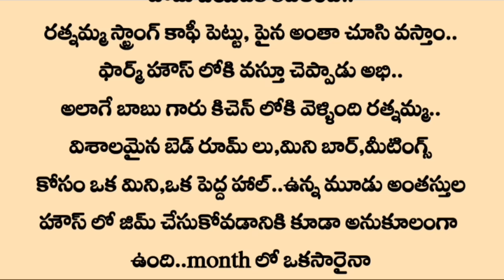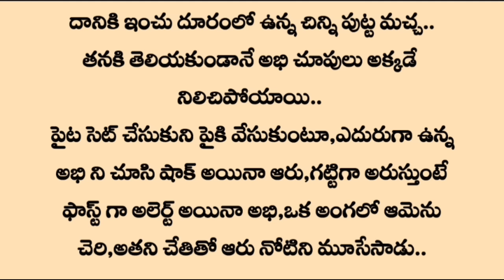ప్రణయమా- ప్రళయమా ఎపిసోడ్ -5